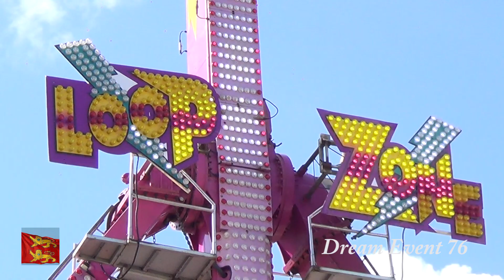Manège Loop Zone, foire de Pâques 2019, Caen ( 14 )